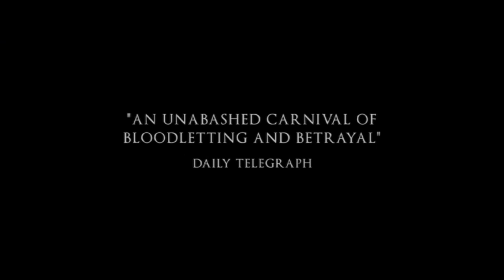Odin's Wolves: Prologue - Trailer 1 [HD]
'Odin's Wolves: Prologue' is a short film from Urban Apache Films based on the prologue of the third novel in author Giles Kristian's acclaimed 'Raven' saga.

Philip Stevens

Written By
Giles Kristian

Executive Producers
Giles Kristian
James Richards
Sally Upton

Stewart MacGregor

Sound Design
Jacob Tomlinson

Edited By
Stewart MacGregor

Dave Formula